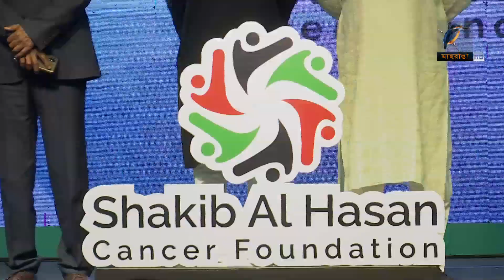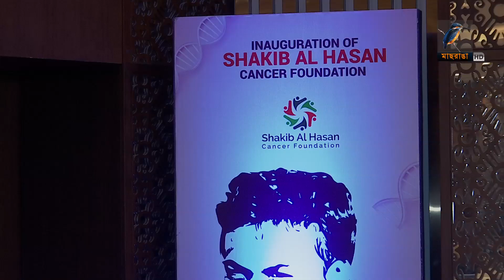এবার ক্যান্সার ফাউন্ডেশন করলেন সাকিব আল হাসান | Maasranga Sports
2 Bir Uttam Ziaur Rahman Road (New Airport Road)